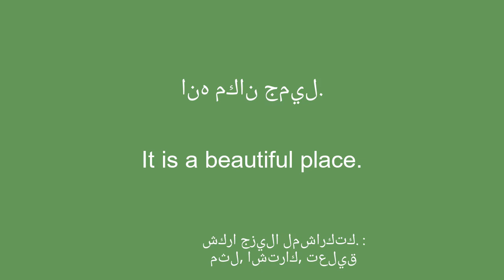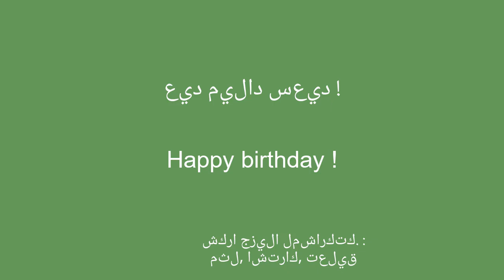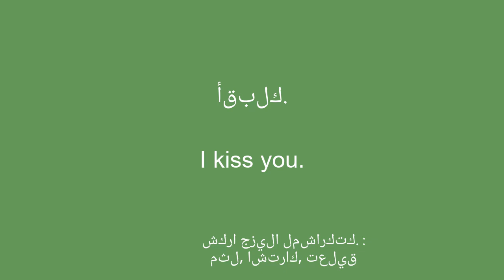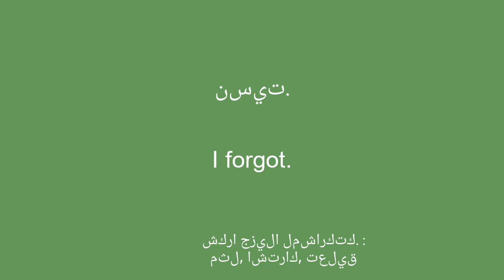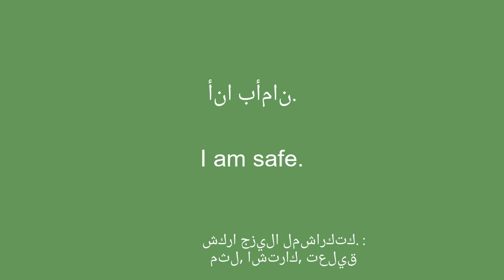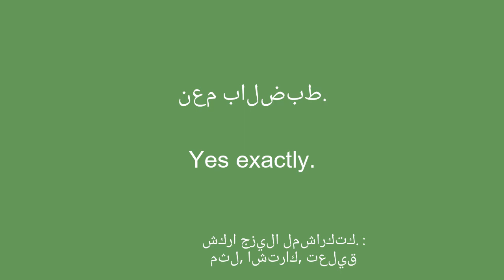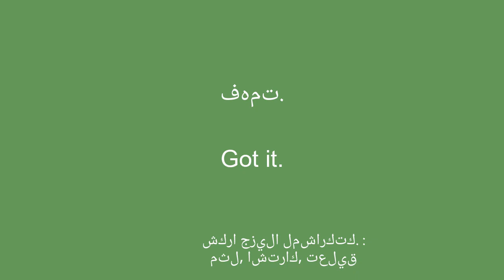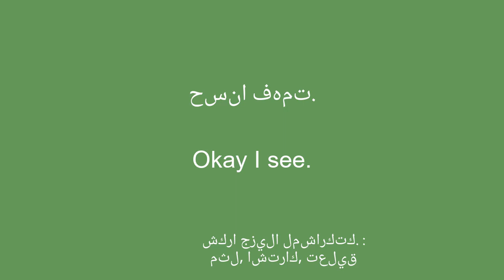50 عبارة لتعلم اللغة الفرنسية المتقدمة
مرحبًا بك في قناتي على YouTube المخصصة لتعلم اللغة الإنجليزية للمبتدئين! في هذه السلسلة من مقاطع الفيديو ، سأقدم لك عبارات بسيطة لمساعدتك على التعلم بسهولة وسرعة. سواء كنت ترغب في السفر إلى الخارج أو التواصل مع متحدثي اللغة الإنجليزية أو ببساطة تحسين مستواك في اللغة الإنجليزية ، ستسمح لك هذه العبارات بتطوير مفرداتك وقواعدك تدريجيًا. من خلال توضيحاتي الواضحة وأمثلةي العملية ، ستتعلم استخدام الجمل في سياقات حقيقية وحفظها بسهولة.